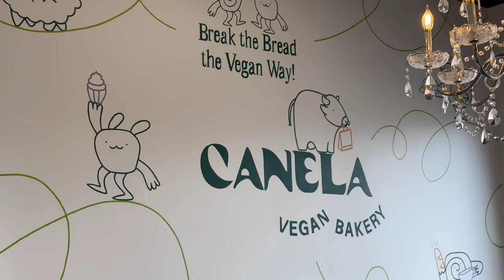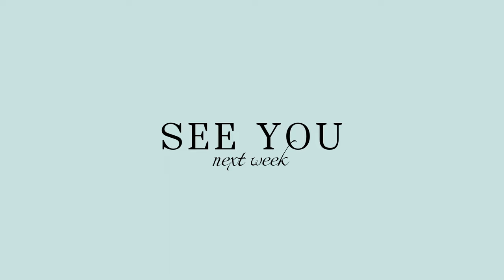Episode 0 | Building a Happy Life | RESET, having fun, how I’ve been feeling, mindset shift, VLOG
This video is kickstarting a new series I am making for the next few weeks, around building habits and an overall happier life for myself after a bit of a rut. This week's video I chat about my plans and how I've been feeling, get some chores done, enjoy a nice Sunday with Keenan, and meet a new puppy! I invite you to join in with me, let me know your thoughts and experiences in the comments, and enjoy!

reset, vlog, series, a weekend in my life, a weekend in my life vlog, snowy days, winter, gloomy, habits, productivity, wellness, mental health, aesthetic, vlogger, content creator, canada